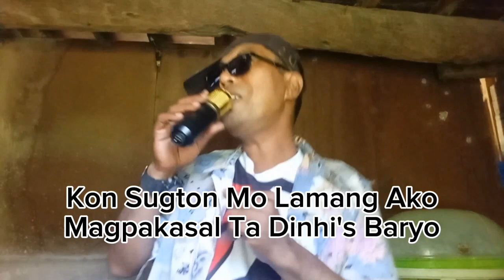Sukda Sukda Inday-@BOY-POLPOL Coversong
Sukda Inday-By Max Surban
@BOY-POLPOL Cover